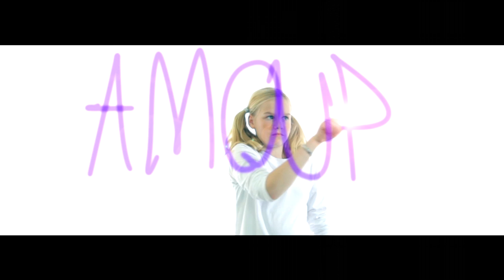Saara Aalto - Blessed with Love in English and Chinese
Vote for Saara Aalto's Blessed with Love as Santa Claus' Season's Greetings Song 2012

Saara Aalto is a 23-year-old singer-songwriter from Helsinki, Finland. She describes her music as epic love pop. Saara composed her first song at the age of 5. In 2007 she made it to top three in Finland's Got Talent TV-show by singing her own songs. After Talent, Saara has performed in numerous gigs, starred in musicals and dubbed movies, cartoons and commercials. She has also participated to Finland's National Selections of the Eurovision Song Contest. Saara's debut album, Blessed with Love, was released on May 2011. Her Christmas album, Enkeleitä -- Angels, was released on November 2011.